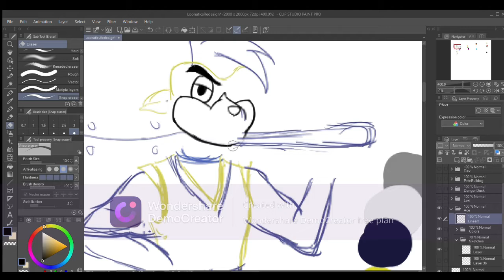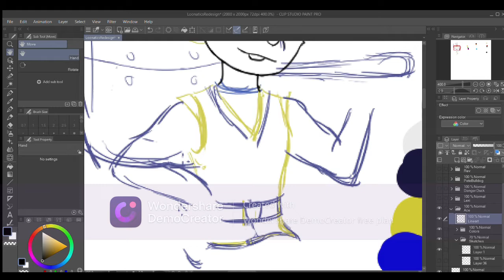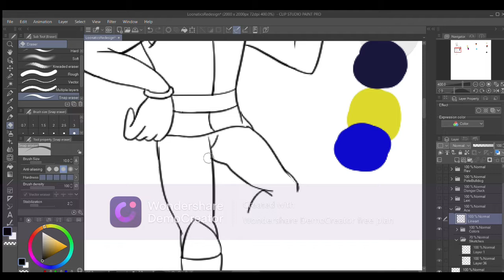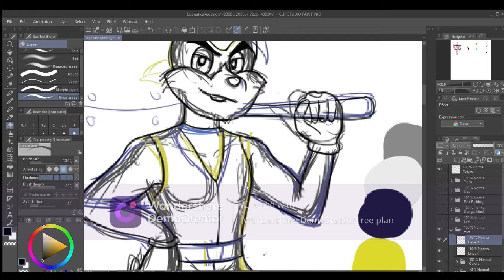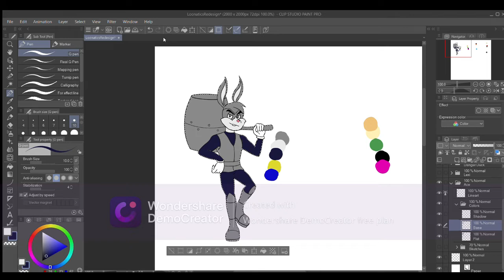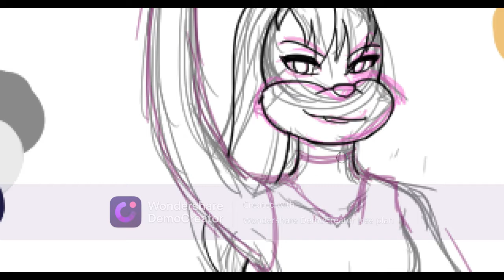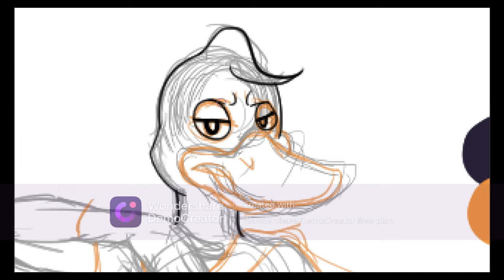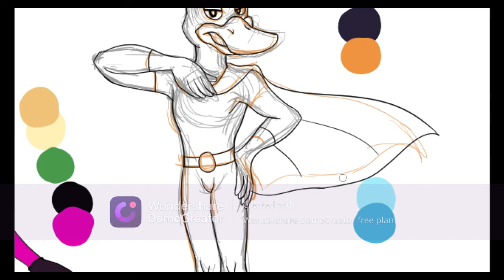Let's Draw: Redesigning the Loonatics Unleashed (Part 1)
Sorry about the hiatus and the watermark. (deleting that software asap)
Here's redesigns for an overhated show.